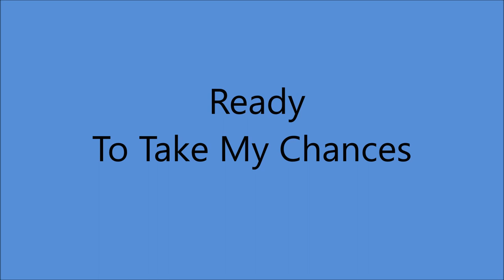Jim Ed Brown and Helen Cornelius - Ready To Take My Chances [c.1977].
[Written by Helen Cornelius - DeWayne Orender]
Recorded 1980 by The Oak Ridge Boys

Issued  on  LP " Born Believer " [1977].

Jim Ed Brown [vcl duet/vcl solo],
Helen Cornelius [vcl/leader/vcl duet]
  Others Unknown.